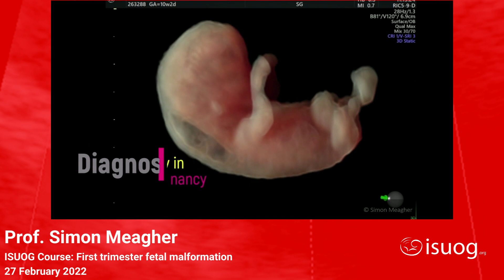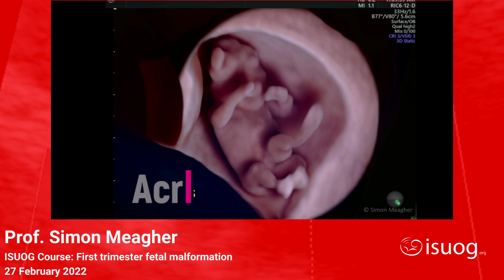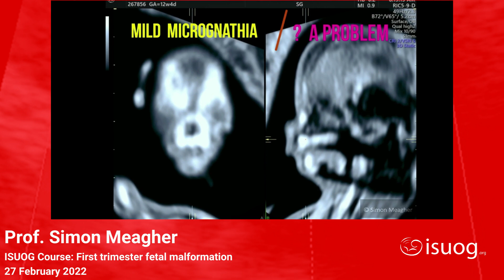ISUOG First trimester fetal malformation course with Co-Chair Prof Simon Meagher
Find out more about the upcoming 'First trimester fetal malformation' course on Sunday 27 February 2022 from Co-Chair Prof. Simon Meagher.

This course will examine the role and limitations of first-trimester ultrasound, along with investigating the integration of new world genomics with first-trimester ultrasound screening and diagnosis.